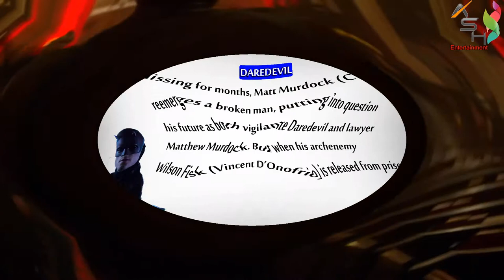Marvel’s Daredevil Season 3: Enter and enjoy_ Official Trailer Netflix HD october 2018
Missing for months, Matt Murdock (Charlie Cox) reemerges a broken man, putting into question his future as both vigilante Daredevil and lawyer Matthew Murdock. But when his archenemy Wilson Fisk (Vincent D’Onofrio) is released from prison, Matt must choose between hiding from the world, or embracing his destiny as a hero.

Season 3 of Marvel’s Daredevil debuts exclusively on Netflix October 19th, 2018.

Thank you for your generosity and your participation,
cultured.
Netflix